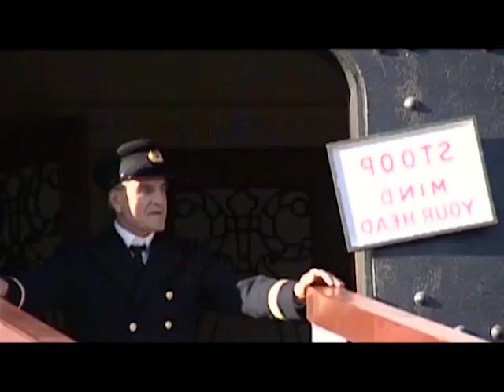Арайлы таң (17.09.2019)